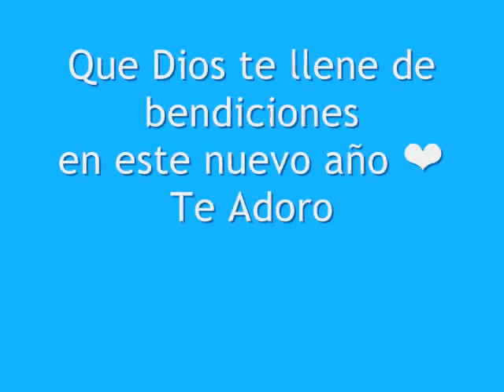♥Feliz Cumpleaños Kathy Bodis♥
Este video es dedicado a una de mis idolas la incomparable Katherine Bodis una persona ejemplar y simplemente fantástica que hoy 24 de Marzo llego a alegrar nuestras vidas!!!
Con todo el corazón de @FedeyEliKoch_SV